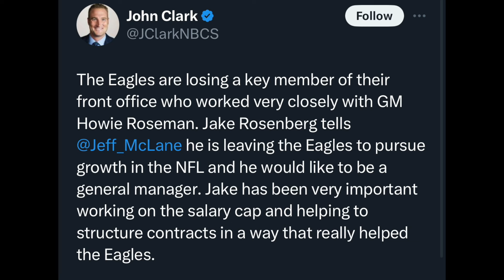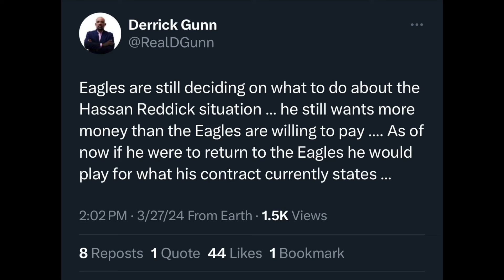Eagles Lose Salary Cap Specialist Fletcher Cox Was A Menace Haason Reddick Still Undecided